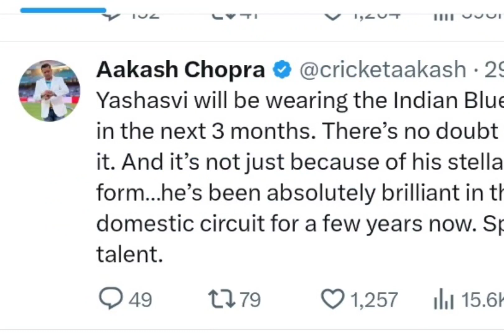Yashasvi jaiswal Best innings Tweet ❤️ Virat Kohli | Aakash Chopra | Suryakumar yadav | Jay Sah